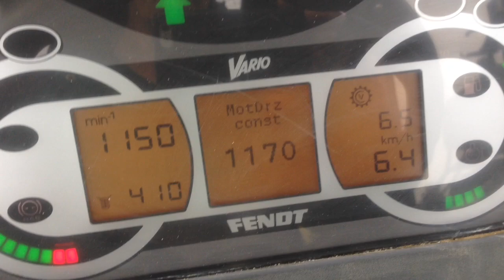Saatkartoffeln gegen Krautfäule spritzen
mit Oelzusatz um Krankheitsübertragung durch blattläuse zu verhindern.